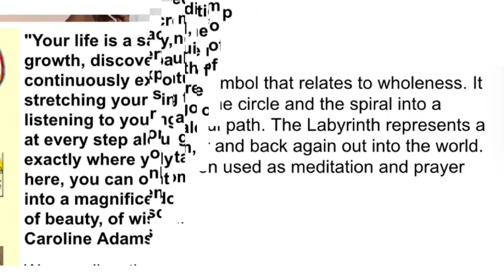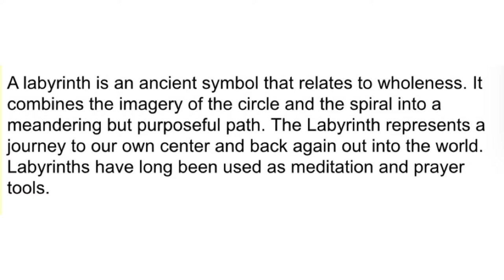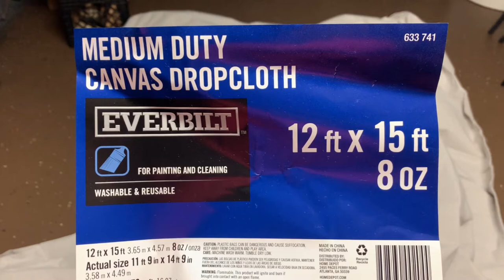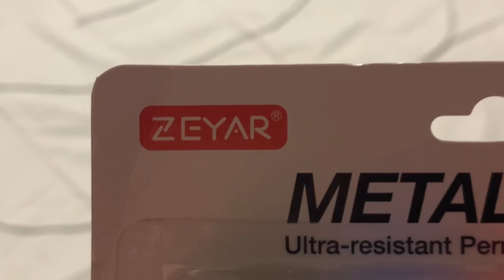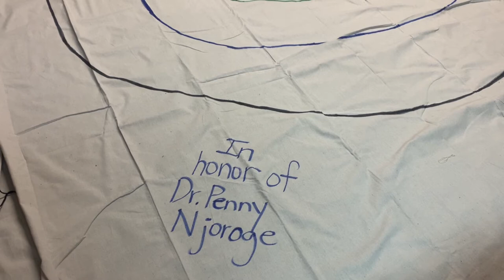Making a Labyrinth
Making a labyrinth on a budget with painters dropcloth, yarn, chalk, and markers. What is a labyrinth?